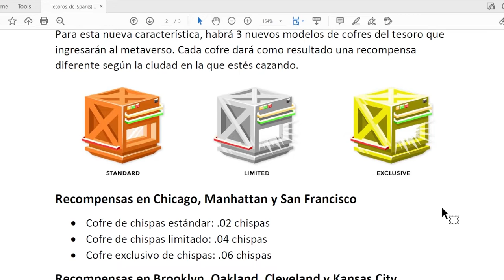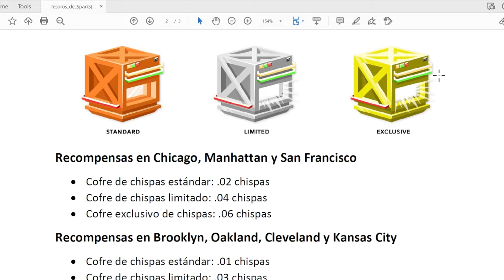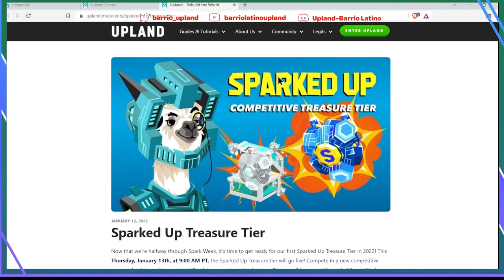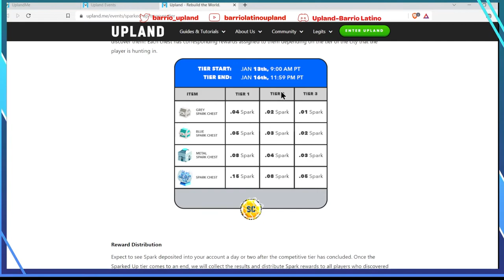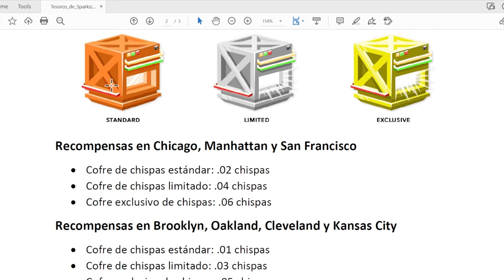Serie de tutoriales básicos sobre los tesoros. Octavo video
Continuamos con la serie de videos para los nuevos jugadores, donde les explico lo más básico de la búsqueda de tesoros.  Esta serie será de 8 videos, espero que al terminar la serie, todas sus dudas sobre los tesoros se aclaren. Gracias por acompañarme.